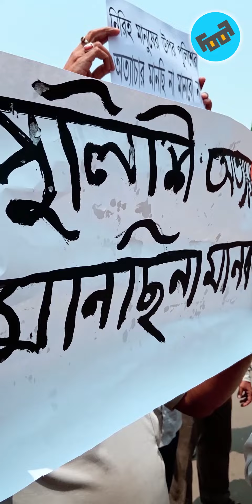MAGIC MAMONI Episode 8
Although failing to get Locket's interview, Mamoni comes across a few other interesting characters by the river bank in Chandannagar --- one even more powerful than Locket herself.